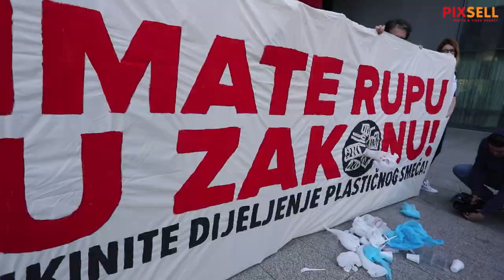Performans Zelene akcije ispred Ministarstva gospodarstva i održivog razvoja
Zelena akcija održala je peformans ispred Ministarstva gospodarstva i održivog razvoja povodom kašnjenja Direktive o jednokratnoj plastici. Ana Marija Mileusnić dala je izjavu za medije.